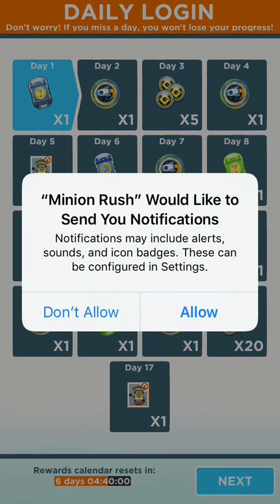Minion Rush gameplay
Another game I like